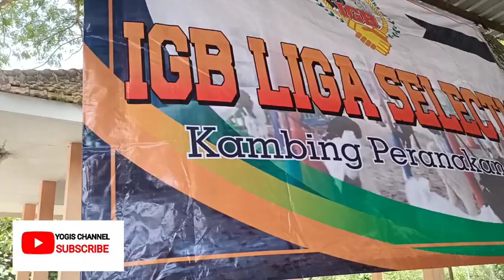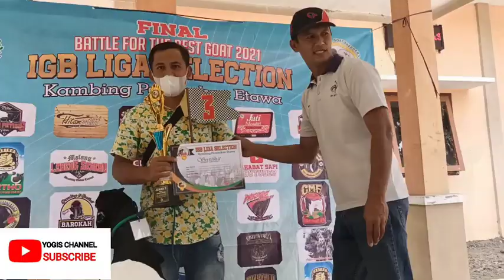KAMBING JOGJA (JAWA TENGAH)JUARA DI KLAS D BETINA.